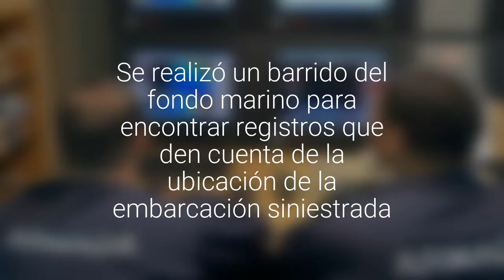Armada realiza nueva rebusca de lancha extraviada con tres tripulantes en el Golfo Corcovado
Se realizó un barrido del fondo marino para encontrar registros que den cuenta de la ubicación de la embarcación siniestrada.